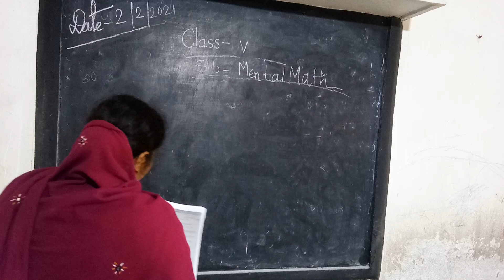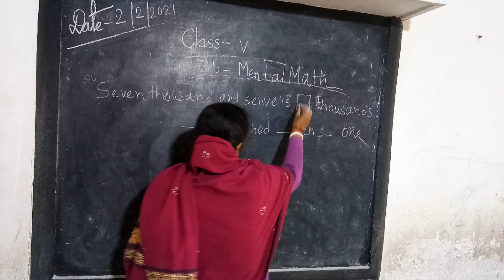CLASS-V-MENTAL MATH CLASS-2.2.2021